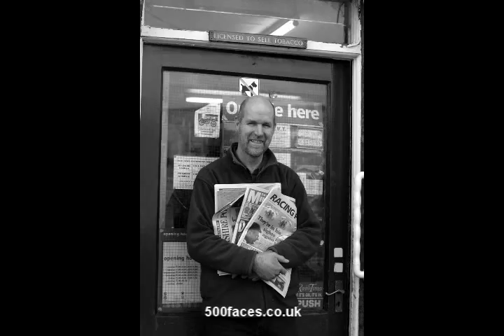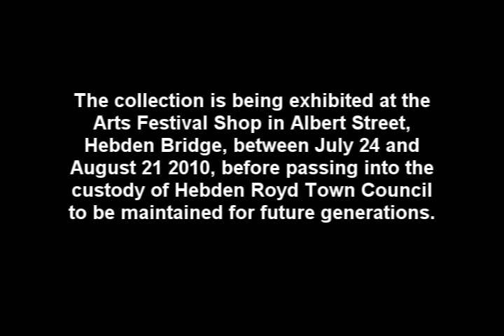500 faces of Hebden Bridge - final version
The 500 faces of Hebden Bridge was a 22 month long project by Jason Elliott to photograph black and white portraits of 500 Hebden Bridge locals. It was designed to coincide wide the 500th anniversary of the Packhorse Bridge over Hebden Water that gives the town its name.